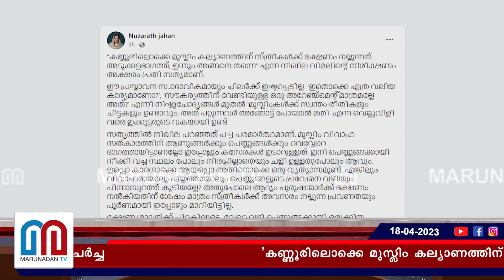സ്ത്രീവിവേചന പരമാര്‍ശത്തിന് പിന്നാലെ നിഖില വിമലിന് നേരെ സൈബര്‍ ആക്രമണം I nikhila vimal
'കണ്ണൂരിലൊക്കെ മുസ്ലിം കല്യാണത്തിന് സ്ത്രീകൾക്ക് ഭക്ഷണം നല്കുന്നത് അടുക്കളഭാഗത്തെന്ന നിഖിലയുടെ പരാമർശം അക്ഷരംപ്രതി ശരിയെന്ന് ഒരുകൂട്ടർ; പൊതുരീതിയല്ലെന്ന് മറുകൂട്ടർ; നിഖിലയെ സംഘിയാക്കി മുദ്രകുത്തി സൈബറാക്രമണവും; സോഷ്യൽ മീഡിയയിൽ ചൂടേറിയ ചർച്ച